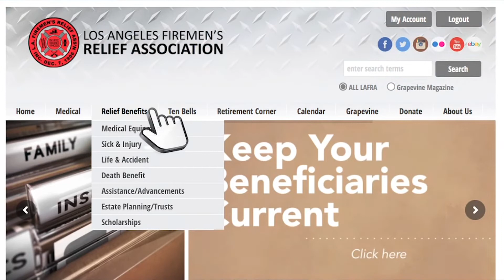Personalized Care in a Medical Emergency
LAFD Firefighter and Relief Association member Mike Sailhamer explains why having the Relief PPO Medical Plan made a huge difference when his son had a medical emergency.